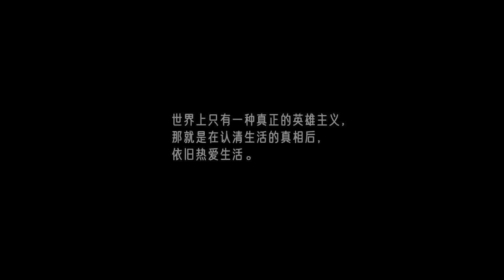潘妞子：養父病危，阿姨墊手術費，卻要求房車過戶給她After my adoptive father was ill ,my aunt wants his house | Liangzi Channel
第628位講述者，潘妞子，18歲，學生。
出生3天被遺棄在小花壇，年過半百的養父母被嘲笑像爺孫。養母離世，養父險些賣房追尋第二春。十四歲誤診淋巴癌，孤立無援險象環生，極度渴望自己的家，戀上大十歲男友，被小三卻難以割捨這份“安全感”。